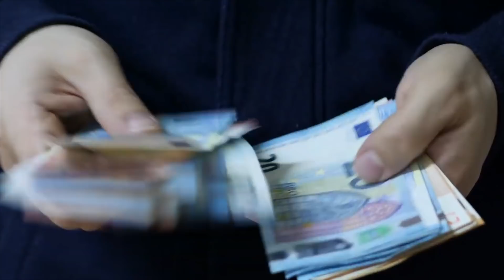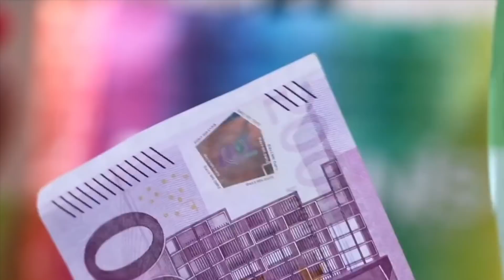AUMENTO PENSIONI 140 EURO 💶 Ecco a CHI SPETTA